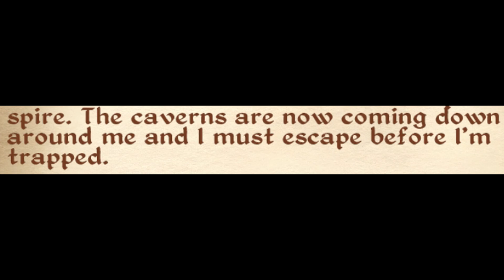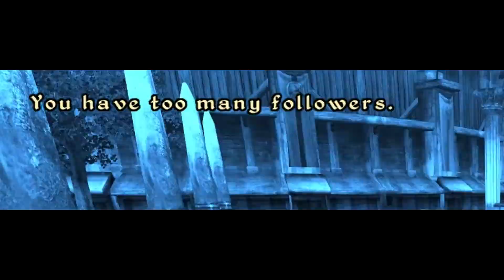The worst rescue mission - Max difficulty Oblivion #16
This video we learn I am a god awful tactician